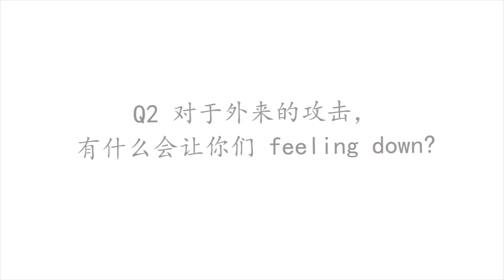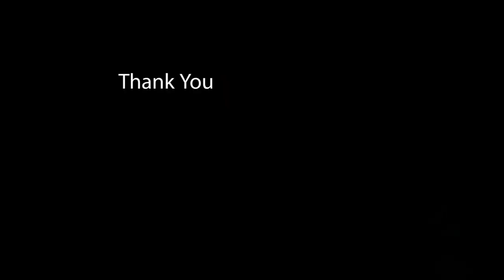Interview with The Leng Sisters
“其实是不是大学毕业都不用紧，只要你做好你自己. ”
Thank you Leng Yein& Leng Sean for the interview!

Event Review Genesis Music Fiesta TARUC: